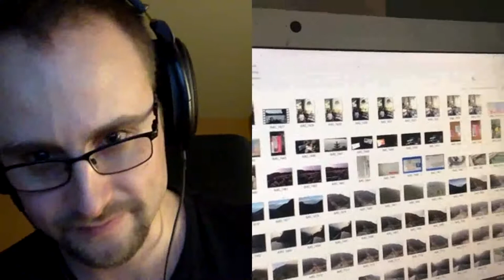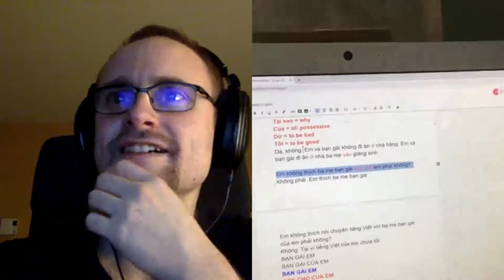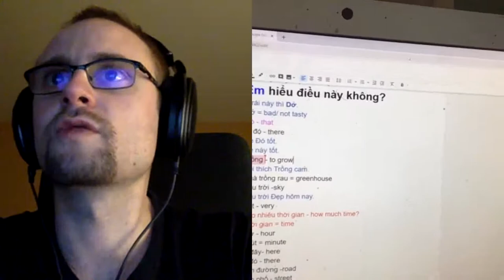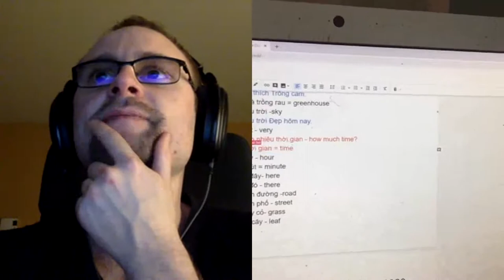Real and Practical lessons' Recordings of my students' and my lessons Number 1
Vietnamese language itself is the music already with all the interesting tones, all the beautiful vowels and great melody. So why not learn the language like you are learning to sing a song and play a music work? This will also make you life more beautiful and enjoyable.
My name is Nguyen The Vu. I live in Vung tau city, a beach city next to Sai Gon. I love languages very much and I have begun to share my language knowledge with many people around the world long time ago.
For me, the time with my students is not only a lesson, but also a time for enjoy, when we can enjoy a new experience about new things and also improve our thinking, our intelligence and our passion.